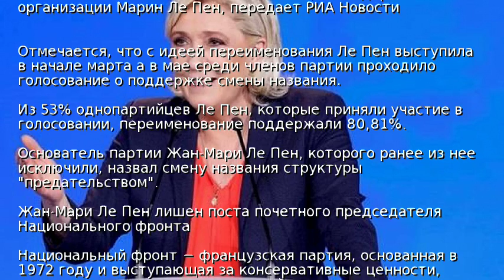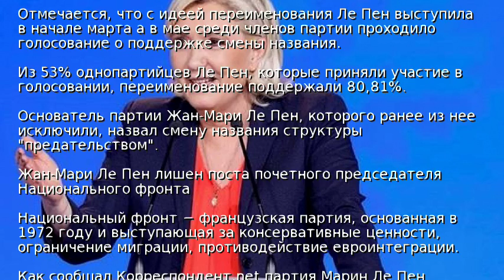Партия Марин Ле Пен сменила название